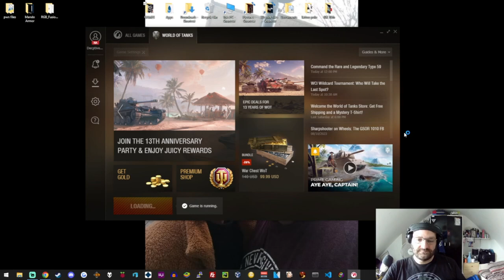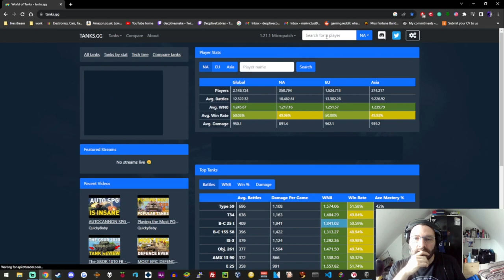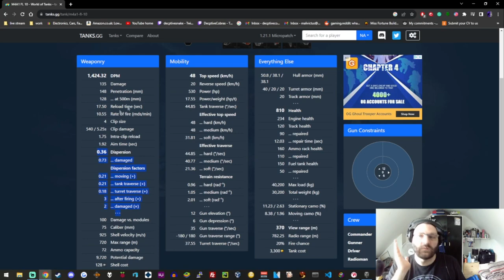Why the Lies WG